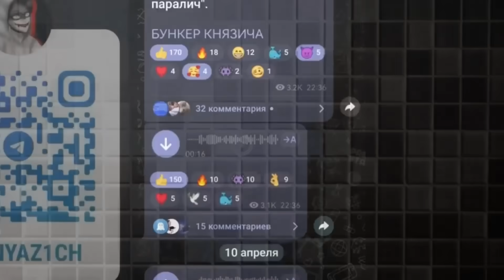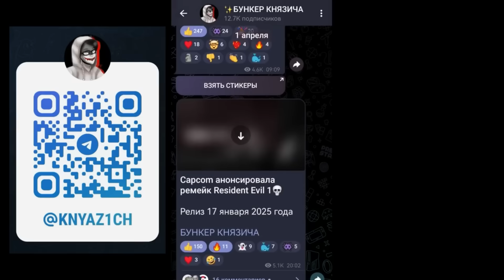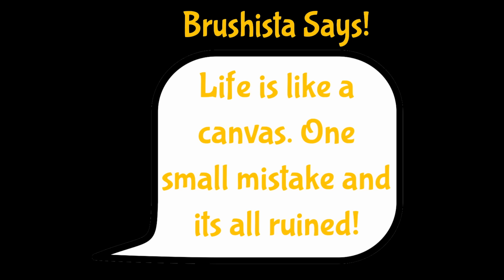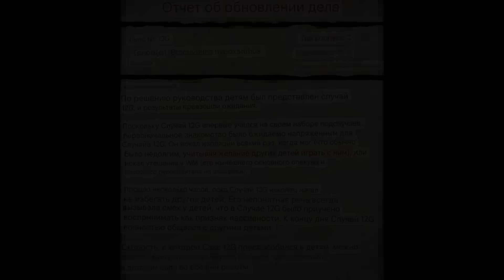ВСЕ СЕКРЕТНЫЕ МОНСТРЫ Garten of Banban 7 Глава! Новая глава, монстры, секреты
Новые и секретные моснтры Garten of Banban 7! Или уже 8?... Вот наконец и вышел Детсад Банбана 7 глава! Гартен оф Банбан без Банбана... Зато с Сэром Дададу, его заражёнными монстрами, ну и добавились ещё кое-какие персонажи, о которых здесь и поговорим!

► Второй канал –  @knyazichshorts4863  @knyazichshorts4863

0:00 Секретные монстры Garten of Banban 7 Глава
2:36 Разбор нового тизер-трейлера
4:41 Фламбо
6:31 Брушиста
8:38 Ребёнок-обезьяна
9:34 Разноцветные Джамбо Джоши
10:57 ПОДПИШИСЬ!